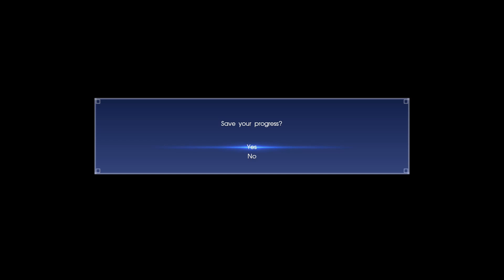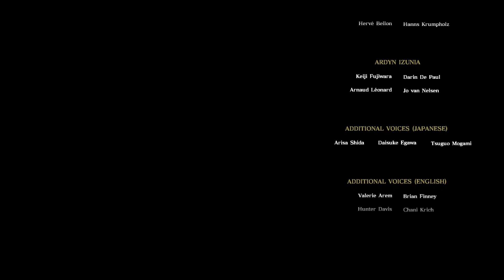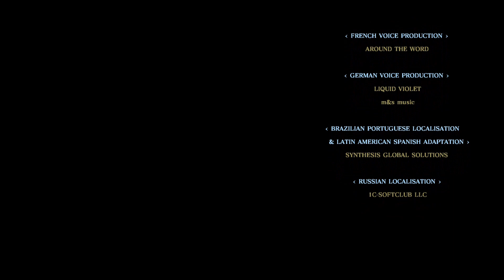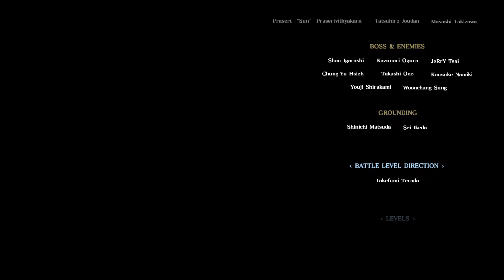Final Fantasy XV - Episode Prompto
The next episode - Episode Prompto - is here! Who is Prompto? What happened to him when he fell off the train? What is the Empire up to?